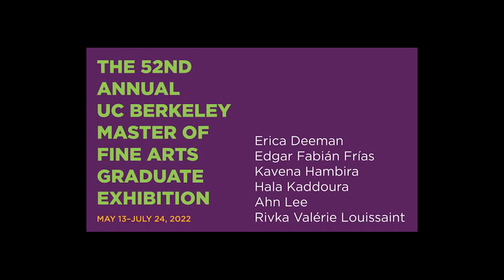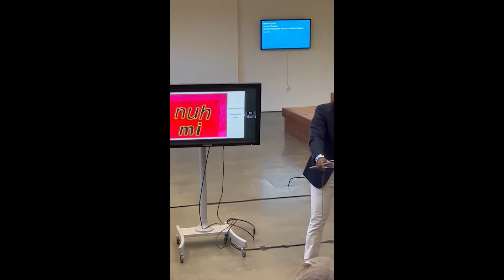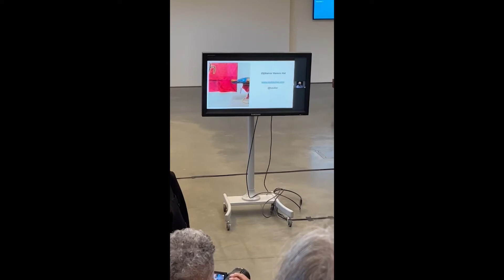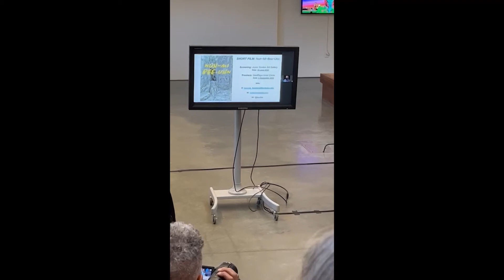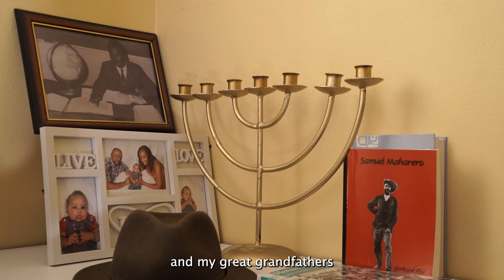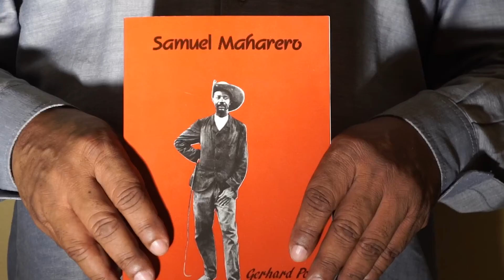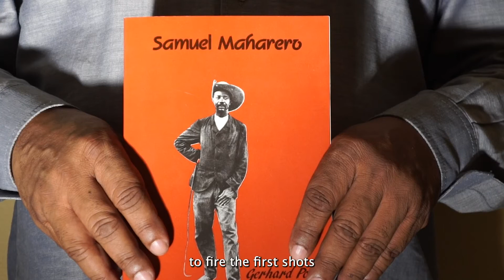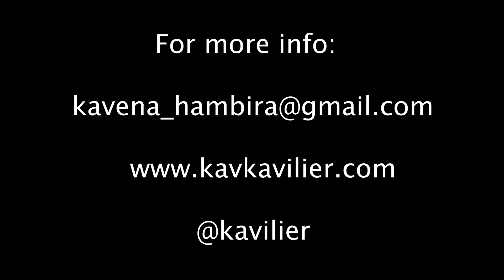Artist Talk /Film Preview- Kavena at BAMPFA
Kavena delivers his opening remarks and previews an excerpt of his new short film Nuhmibeeuhn, at The 52nd Annual UC Berkeley Master of Fine Arts Graduate Exhibition, May 2022, Berkeley, California.

For over half a century, BAMPFA and the UC Berkeley Department of Art Practice have collaborated to present an exhibition of works by Master of Fine Arts graduates. This year’s exhibition includes the exceptional work of Erica Deeman, Edgar Fabián Frías, Kavena Hambira, Hala Kaddoura, Ahn Lee, and Rivka Valérie Louissaint.